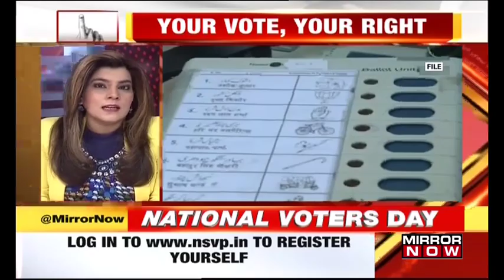National Voters Day: Be a part of the democratic process | Your Vote, Your Right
Your vote is your voice. If you haven't registered yourself to vote, you can go fill form 6 & provide documents. You can also go to your nearest Electoral Registration Office

This General Elections, exercise our right to vote.